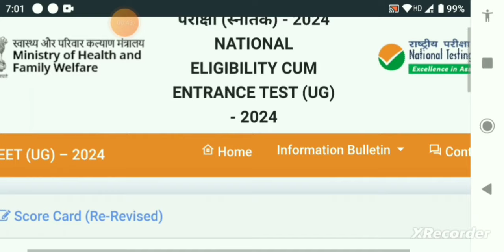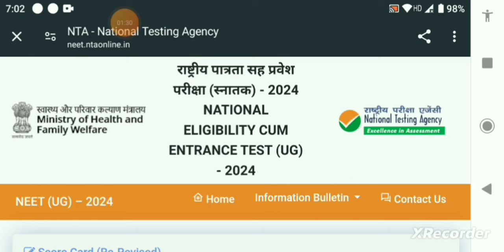NTA New Update 2024 | NTA NEET new update |Nai Udaan Hindi